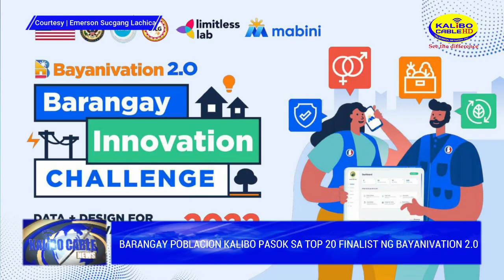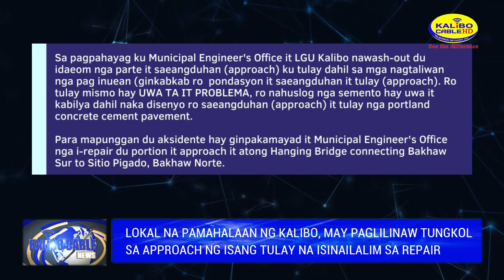KALIBO CABLE NEWS | APRIL 27, 2022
Today’s News:

- Mini rally nila Yorme Isko Moreno sa bayan ng New Washington, naging makabuluhan

- BBM-Sara supporters, nagsagawa ng ilang aktibidad sa isla ng Boracay

- Barangay Poblacion Kalibo pasok sa top 20 finalist ng Bayanivation 2.0

- Love Boracay 2022, mag-uumpisa na sa April 29

- Lokal na pamahalaan ng Kalibo, may paglilinaw tungkol sa approach ng isang tulay na isinailalim sa repair

- Ordinansa para sa pagbibigay ng pondo sa mga programa ng PSWDO, inaprubahan ng SP Aklan

- Pag roll-out ng COVID-19 second booster shot, magsisimula na sa probinsya ng Aklan